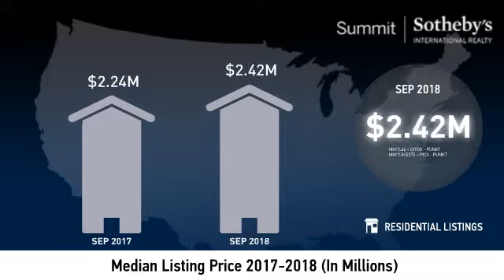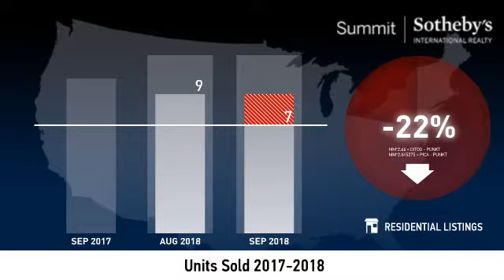Promontory - Single Family Home - October 2018 Real Estate Market Update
Real estate is local, which is why we offer you current and historical data from our local Park City MLS to produce detailed, highly visual and easy to interpret videos that clearly demonstrate market trends for Promontory - Single Family Home.